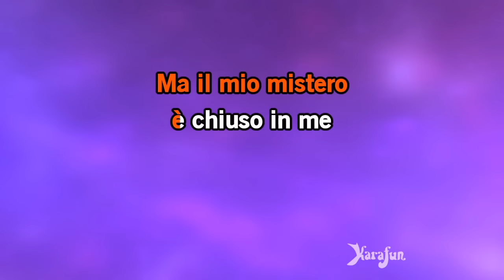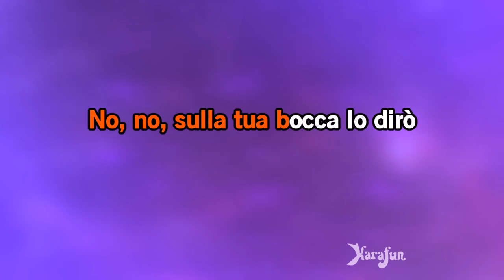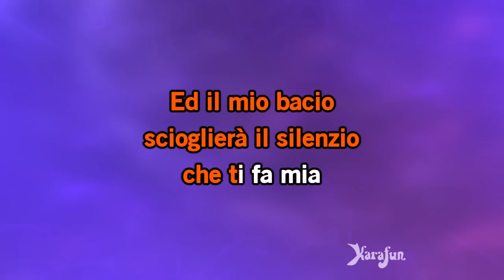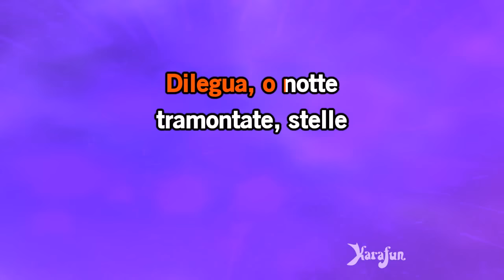Nessun dorma - Luciano Pavarotti (Turandot) | Versione Karaoke | KaraFun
🔔 Ricordati di iscriverti e di cliccare sulla campanella per ricevere la notifica di eventuali aggiornamenti!

ℹ️ Questa versione contiene una guida vocale a basso volume per aiutarti a imparare la canzone. La versione karaoke senza guida vocale è disponibile su Questa registrazione è una cover di Nessun dorma resa famosa da Luciano Pavarotti (Turandot). Non è la versione originale e non è stata interpretata da Luciano Pavarotti (Turandot). Questa versione strumentale/playback contiene una guida vocale, il testo e le voci dei coristi.

Tutte le opere utilizzate sui canali KaraFun sono dotate di licenza e utilizzate in accordo con gli aventi diritto (composizione musicale, registrazione sonora).